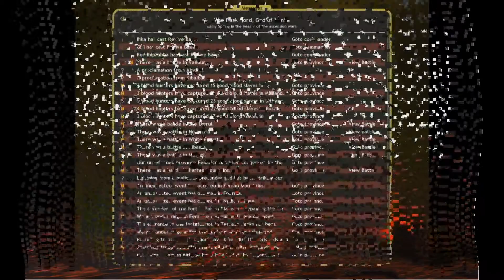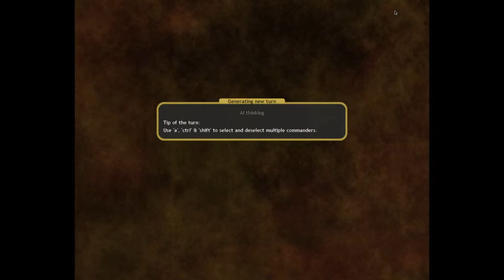Let's Play Dominions 4 Lanka Dawn of the Demon Apes Part 22